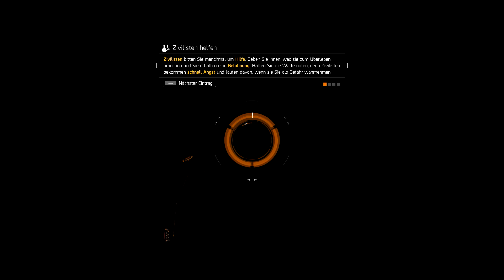The Division Gameplay German Erste Gefechte #02 Let's Play HD Deutsch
FÄLLT DIE GESELLSCHAFT, STEHEN WIR AUF

Tom Clancy's The Division ist ein Online-Action-Rollenspiel, das in einer realistischen und packenden offenen Stadtwelt spielt.
Alles beginnt am Black Friday, als eine verheerende Pandemie durch die Straßen von New York City schwappt und die Gesellschaft nach und nach ins Chaos stürzt. Du bist die letzte Hoffnung der Menschheit: Ein Mitglied der Division, einer Einheit von Schläferagenten, die aktiviert werden, um zu retten, was noch übrig ist.